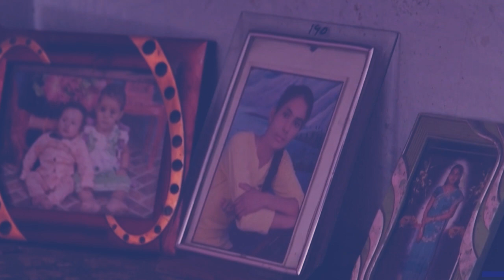duh ei ka samla iala ka jong ka jingim ba iathoh bad u dkhar u ba dang pyndonkam kam iaka dowry